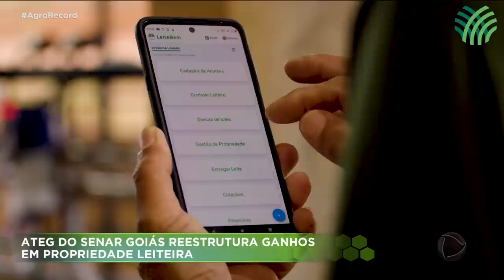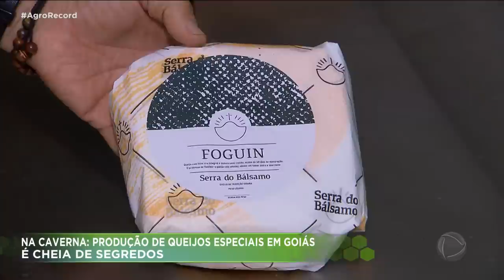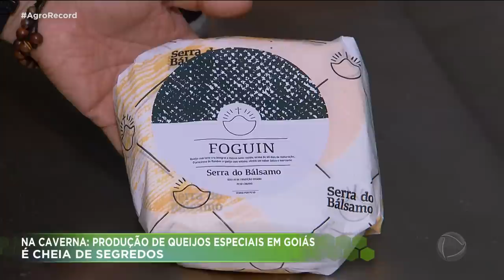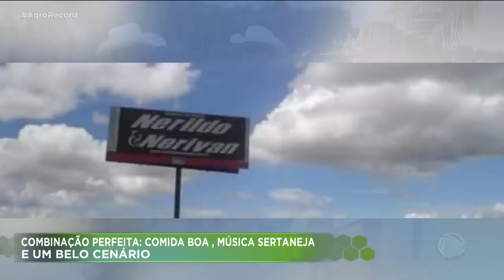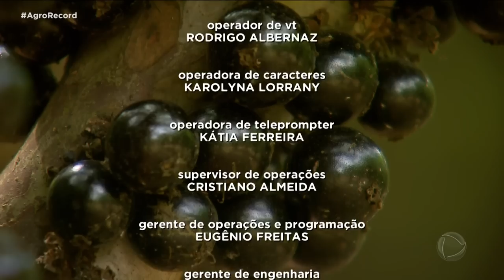AGRO RECORD 01/01/2023 - PROGRAMA COMPLETO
ESSA SEMANA O AGRO RECORD ESPECIAL TRAZ UMA RETROSPECTIVA DE 2022. TEM REPORTAGEM DE PRODUÇÃO DE VINHOS  DE JUTICABA E DE QUEIJOS ESPECIAIS; O TALENTO DE QUEM FABRICA E DE QUEM TOCA A VIOLA  E TEM RECEITA DELICIOSA DE  FILÉ DE TILÁPIA AO SOM DA DUPLA   NERILDO E NERIVAN.